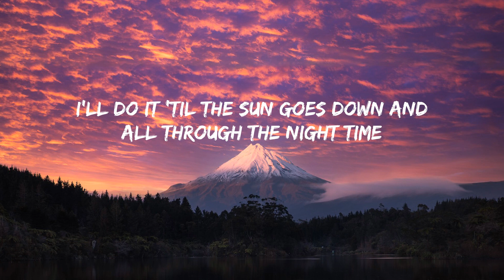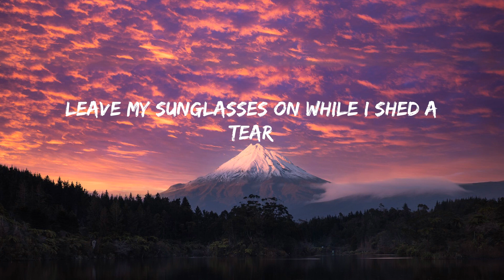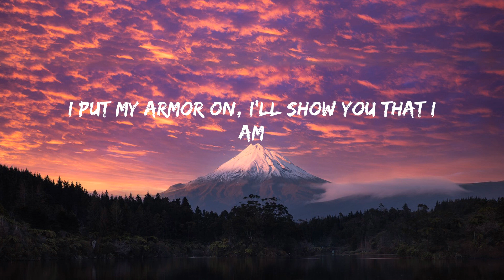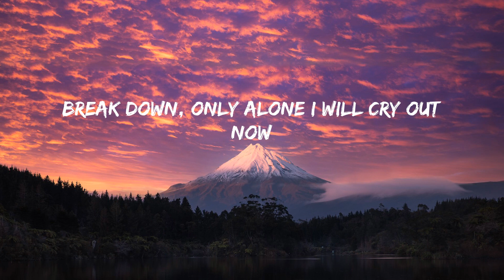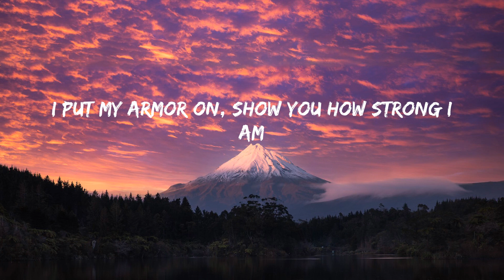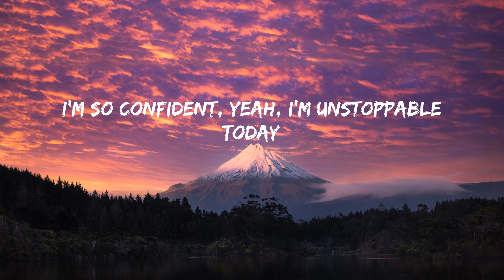Unstoppable - Sia (Lyrics) | song for u | 역대 최고의 팝송